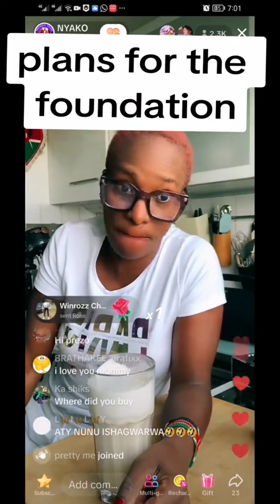plans for Nyako's foundation in Kenya